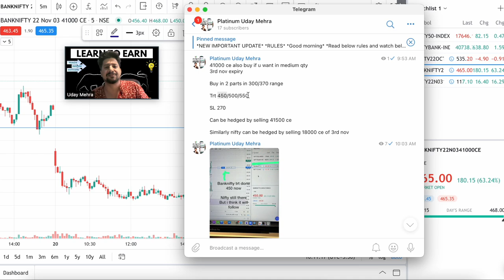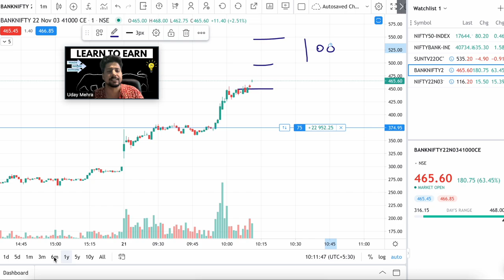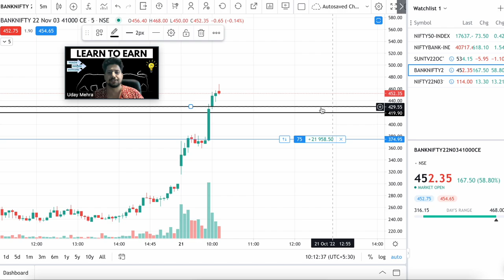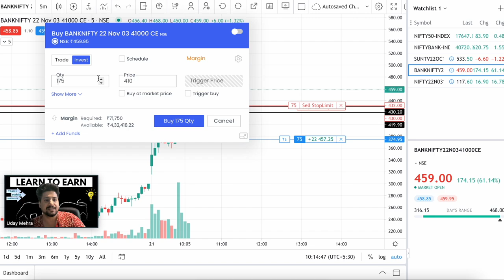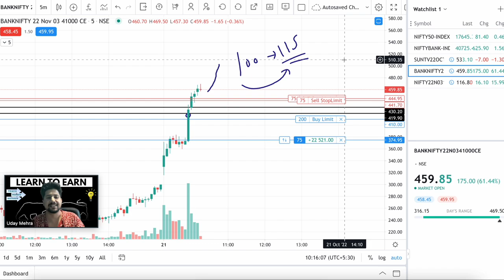Trailing Stop Loss kaise lagaye ? Bank Nifty Live Options Trading in Fyers Trailing Stop Loss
PLATINUM MEMBERSHIP- 🔥
Use below payment link to pay for platinum

For android:
 SEARCH 'nifty prediction uday mehra'
For Apple ios users:
 Download "My Institute" App and enter org code: mzewr

TOPICS COVERED-
In this video i have explained in detail concept of Trailing stop loss in hindi, i have explained trailing stoploss kaise lagaye in hindi, how to put trailing stop loss and also showed it with help of live banknifty options trade of mine.
 I have used fyers for explaining the concept as i myself trade on fyers which privide amazing trading platform and i best platform for intraday banknifty nifty trading especially in options trading. Various concepts mentioned below have been beautyfully explained in this video, hope you will like it.

Thanks